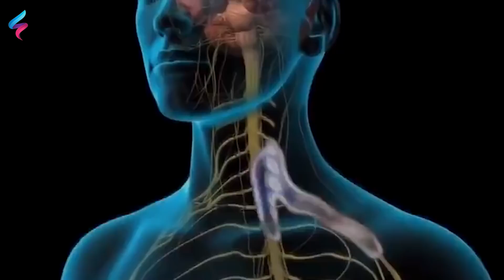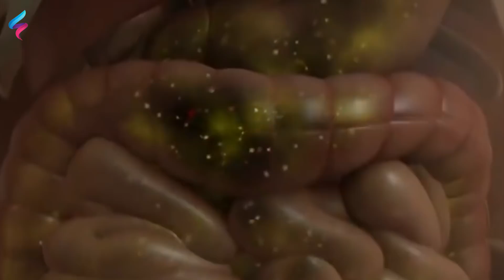الآن بين يديك أفضل طريقة للتخلص من دهون البطن ستندهش من نتائجها في أيام طرق حاسمة لازالة الدهون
كيف تتخلص من دهون البطن مرة واحدة للأبد  وأفضل طرق حرق دهون البطن والكرش بأسرع مما تتخيل برفقة الدكتور مازن السقا خبير التغذبة العلاجية.

✅ أسباب ظاهرة الكرش وتجمع الدهون في مناطق البطن والأرداف وهل يمكن فقدان الوزن بسرعة

✅ كيف تبدأ مشكلة دهون البطن وكيف يمكن التخلص من سمنة البطن والحصول على جسم مثالي

✅ كيف يمكن الحصول على بطن مسطح واكتساب الرشاقة في مدة وجيزة وبطرق طبيعية فعالة

✅ الطرق الأفضل للتخلص من الكرش وتذويب دهون البطن وفقدان دهون البطن